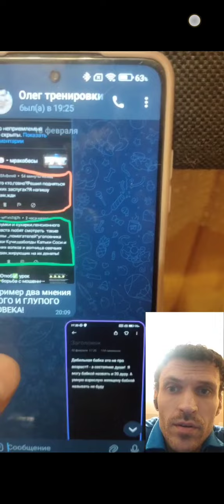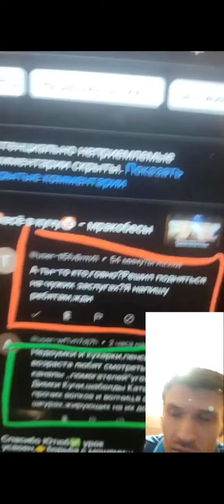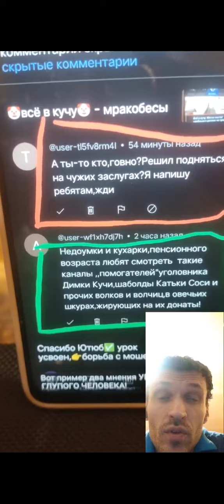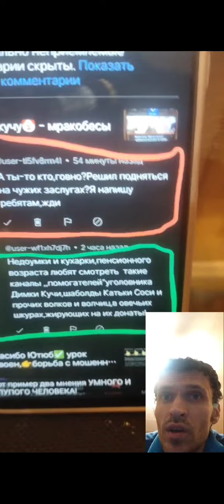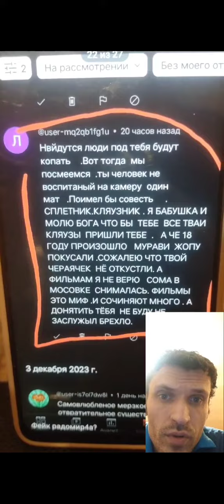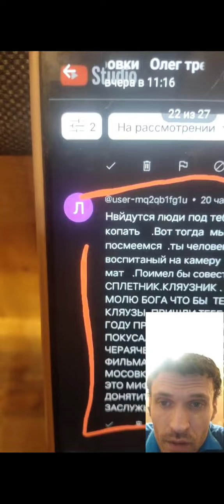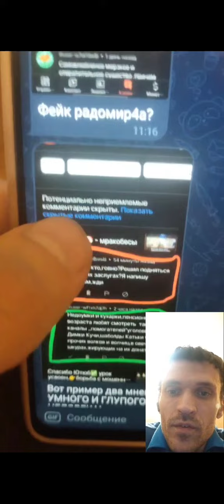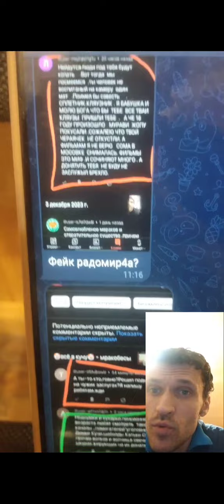ДВА ТИПА ЛЮДЕЙ☝️•(3 в комментах скорее фейк тролль - не в счёт)